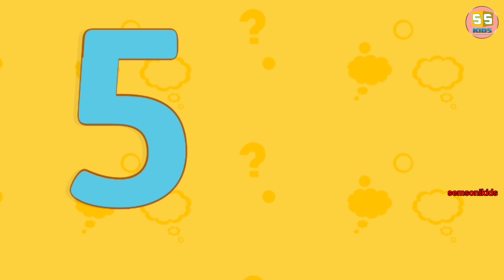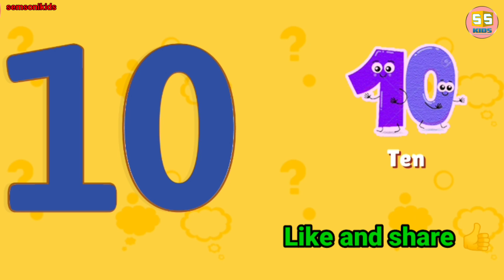Number Name, ginti, Number Name in English, Counting in English, गिनती 1 to 10,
number name
नंबर नाम
counting
counting in english 1 to 100
counting in english and hindi
counting in english 11 to 20
counting in english spelling
counting in english and hindi 1 to 100
counting in english 100 to 200
counting in english words
counting in english video
counting in english pdf
counting in english 1 to 50
counting in english meaning
counting in english 1 to 100 in words
counting in english 1 to 1000
counting in english alphabet
ginti
ginti in hindi
ginti hindi me
ginti hindi mein
ginti english
ginti english mein
ginti chart
ginti sanskrit mein
ginti shabdon mein
ginti in hindi 1 to 50
ginti ko english meaning
ginti in sanskrit 1 to 100
ginti 100 tak
ginti ke prakar
गिनती
गिनती हिंदी में
गिनती english
गिनती इन हिंदी
गिनती अंग्रेजी में
गिनती गिनती

Counting 1 to 100, 123 number, one two three, 1 से 100 तक गिनती, 1 to 100 Counting, number,